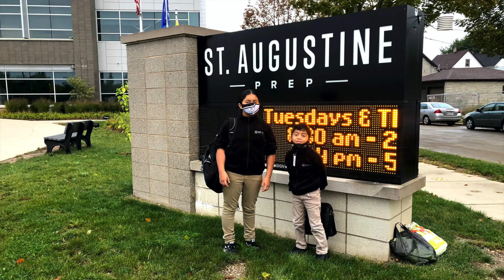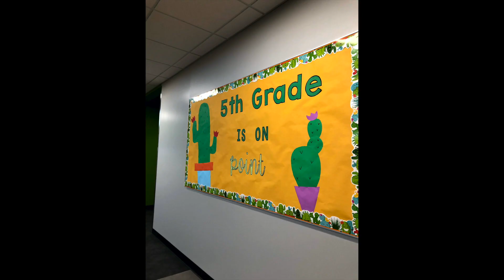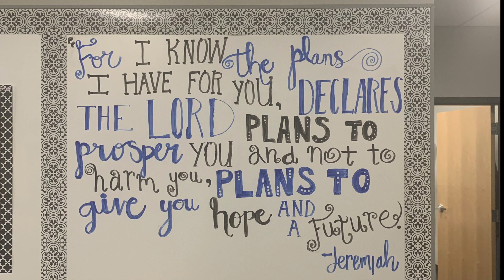School's Back 2020